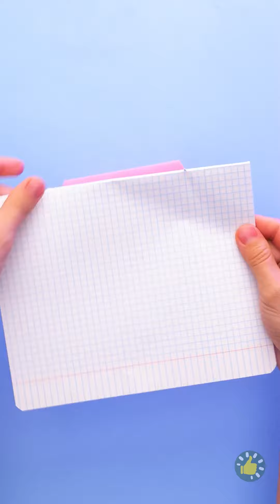PERHIASAN DIY & KERAJINAN MINIATUR KECIL! | Ide Kado Lucu dengan Lem Tembak, Pena 3D, & Resin Epoksi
URUTAN WAKTU:
00:00 Anting Lem Tembak Gummy Bear
02:43 Kuku Pena 3D
05:17 Stiker Notebook Gemerlap Lucu
08:36 Cincin liontin resin
11:07 Ide Hadiah Kamera Lucu